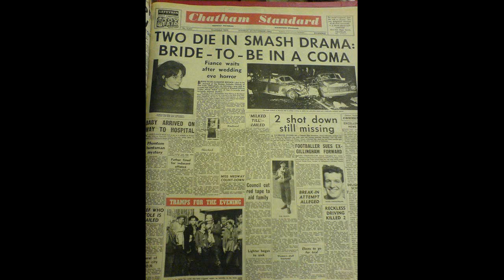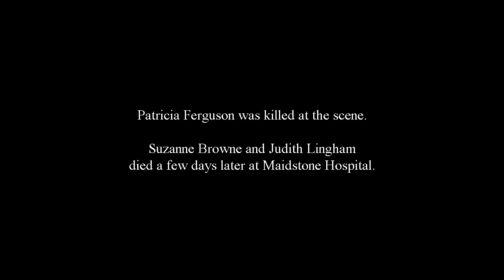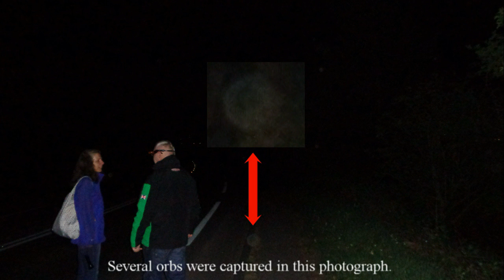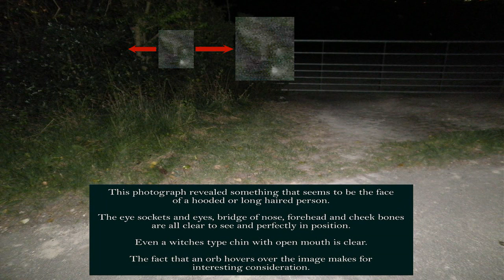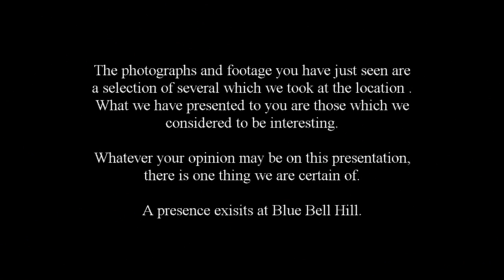The Haunting Of Blue Bell Hill. SEASON 1, EPISODE 3 - SPECIAL SHORT INVESTIGATION.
Blue Bell Hill has a history of ghostly sightings since the 1930's.  More documented reports have been made since the tragic car accident there in 1965. The Real Ghost Hunters investigate, to find out what is really going on?